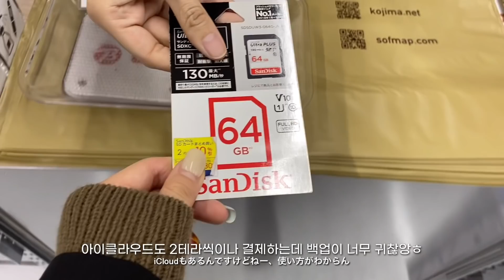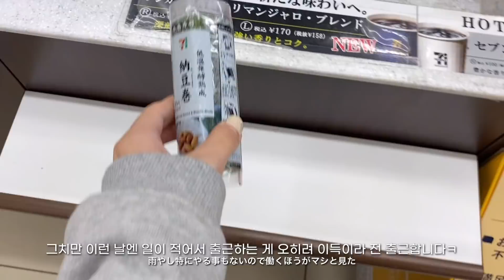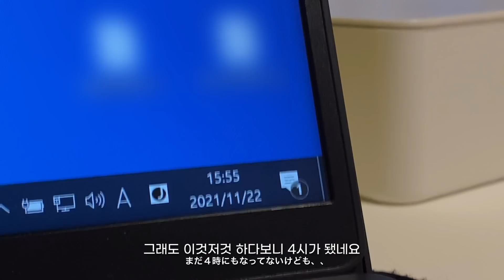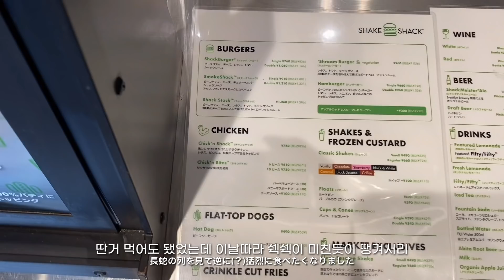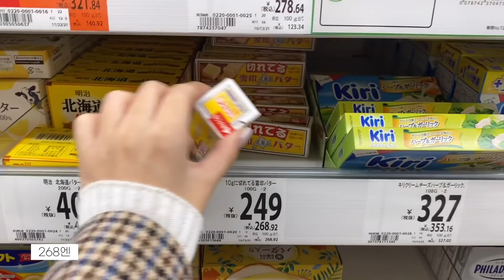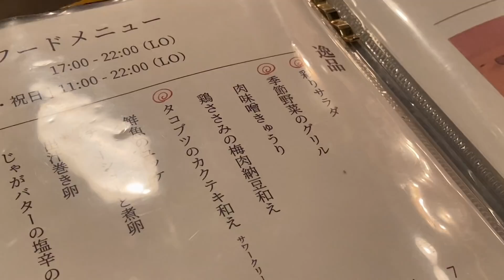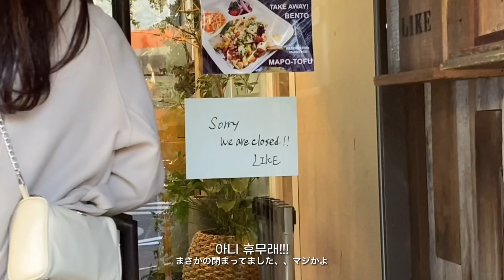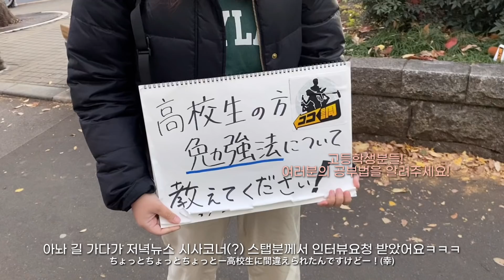도쿄 주말일상 (에비스 오뎅바🍢, Higuma도넛), 外苑 은행나무길, 퇴근후 히비야 나들이, 주말에 미친듯이 노는 일본 직장인 브이로그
이번 영상 중간중간 영상이 날라가서 사진으로 대체한 부분이 있어요,,,
진짜 눈물나ㅠ 영상소스관리 진짜 잘해야겟다고 느꼈어요
그럼 오늘도 재밌게 봐주세영~~

🥧 PARLOR NOON
🍢 東京おでんラブストーリー
🥓 オムニ食堂 三軒茶屋
🍺 一角 日比谷
🍩 Higuma doughnut